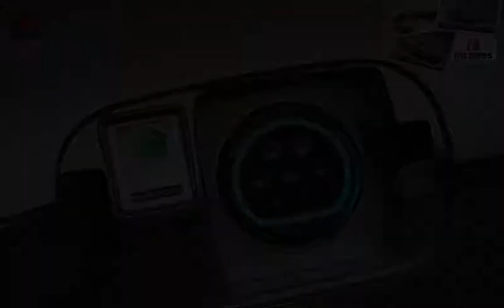Audi A3 e-tron Concept ( 2011 ) (musical slideshow)